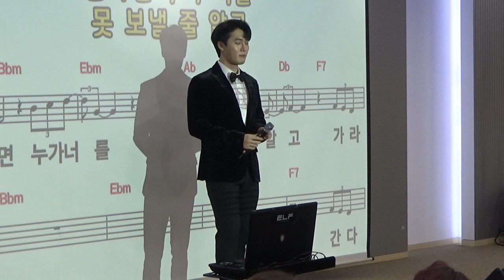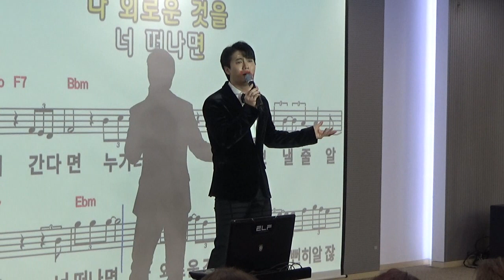손빈아 🍃가라지🎶원곡 나훈아 𝄥𝄞--김성기 노래교실 송년 콘서트